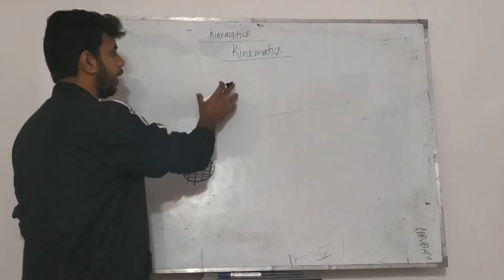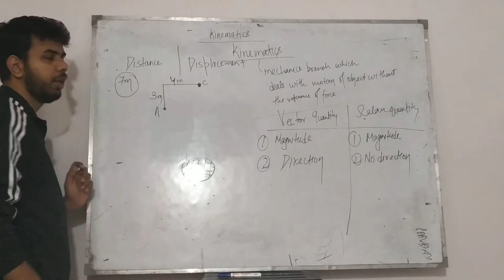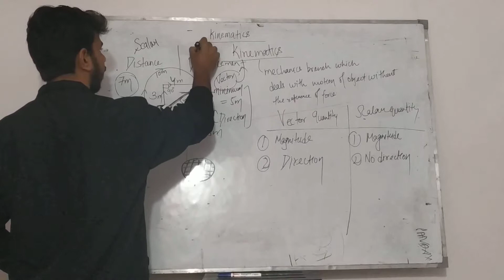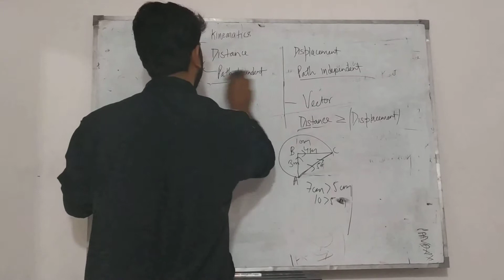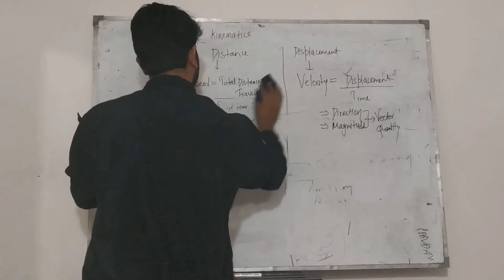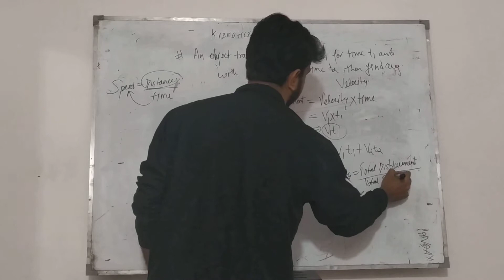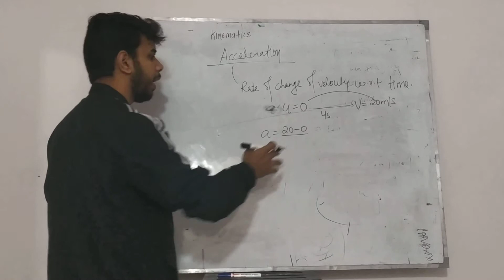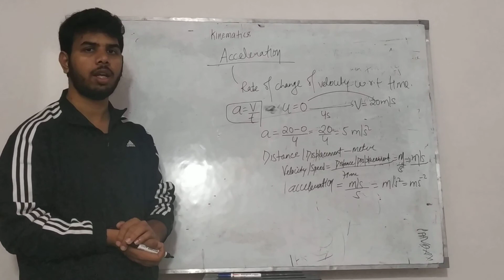Kinematics Part 1-Scalar/Vector/Distance/Displacement/Speed/Velocity/Acceleration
Distance
Displacement
Velocity
Speed
Acceleration
Scalar & Vector Quantity